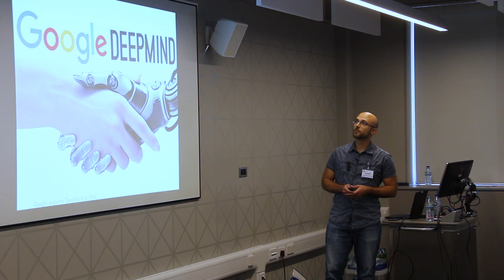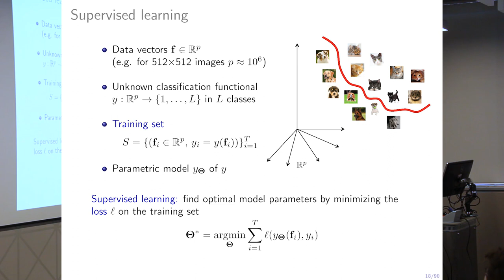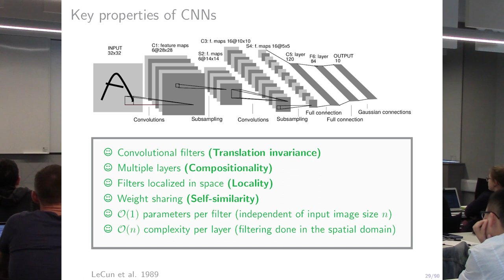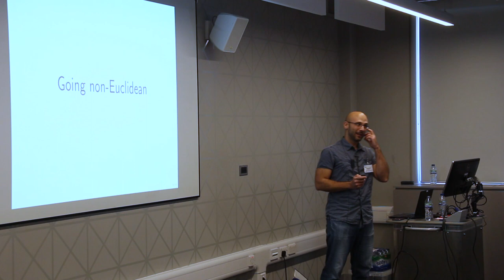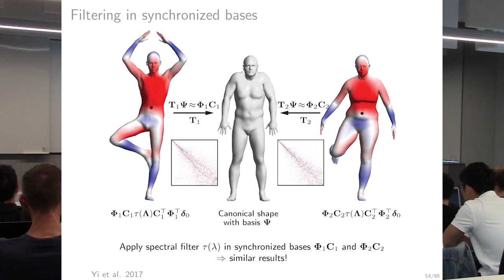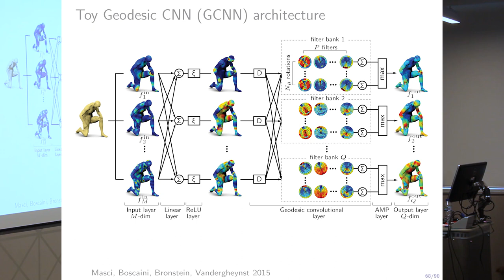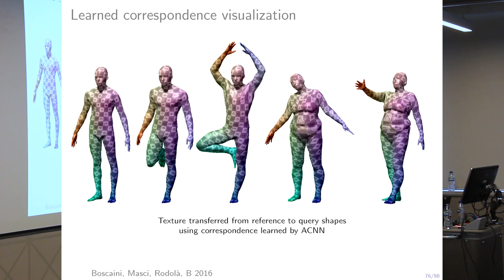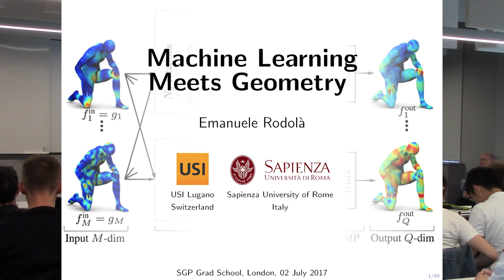Machine Learning Meets Geometry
Symposium on Geometry Processing
2017 Graduate School Lecture by Emanuele Rodolà

The past decade in computer vision research has witnessed the re-emergence of "deep learning", and in particular convolutional neural network (CNN) techniques, allowing to learn powerful image feature representations from large collections of examples. CNNs achieve a breakthrough in performance in a wide range of applications such as image classification, segmentation, detection and annotation. Nevertheless, when attempting to apply the CNN paradigm to 3D shapes (feature-based description, similarity, correspondence, retrieval, etc.) one has to face fundamental differences between images and geometric objects. Shape analysis and geometry processing pose new challenges that are non-existent in image analysis, and deep learning methods have only recently started penetrating into our community. The purpose of this tutorial is to overview the foundations and the current state of the art on learning techniques for 3D shape analysis. Special focus will be put on deep learning techniques (CNN) applied to Euclidean and non-Euclidean manifolds for tasks of shape classification, retrieval and correspondence. The tutorial will present in a new light the problems of shape analysis and geometry processing, emphasizing the analogies and differences with the classical 2D setting, and showing how to adapt popular learning schemes in order to deal with 3D shapes. The tutorial will assume no particular background, beyond some basic working knowledge that is a common denominator for students and practitioners in graphics.